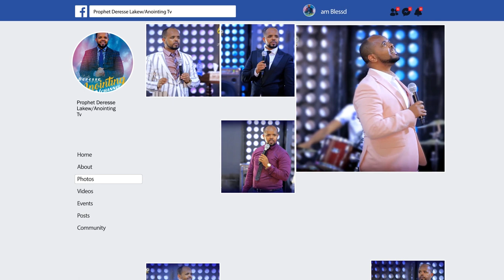ከጀርባ የሚወራባችሁ ነገር…አነጋጋሪ ትንቢት....DireDawa ድሬዳዋ አጥቢያ